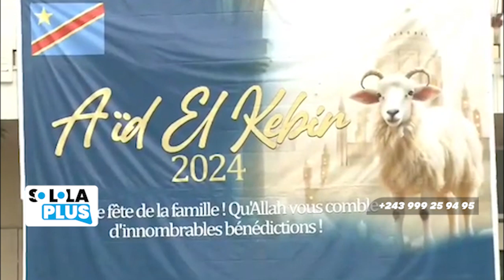MAG : SOLOLA PLUS " FATSHI BÉTON A HONORÉ BA MUSULMANS YA RDC PE AZA PRÊT PONA KOPESA BANGO SOLUTION